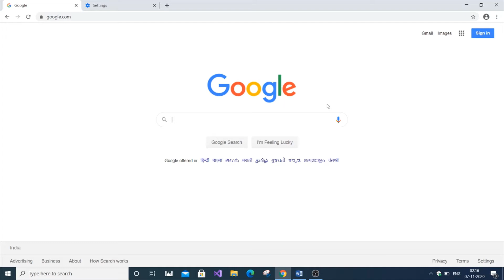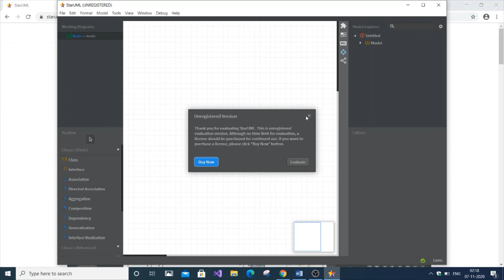Staruml download for Windows 10 | Staruml installation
Download and install staruml for Windows 10